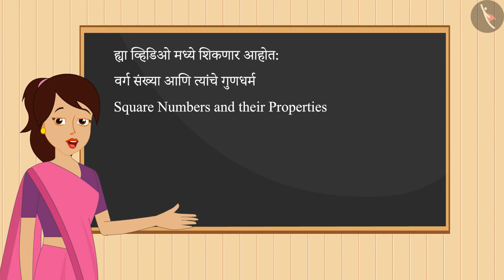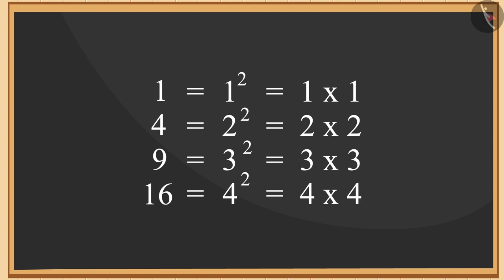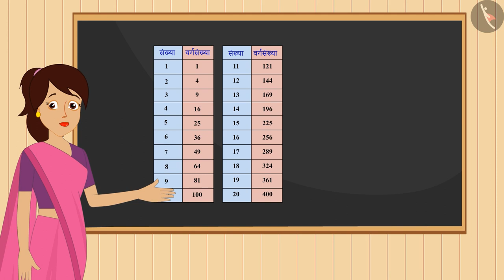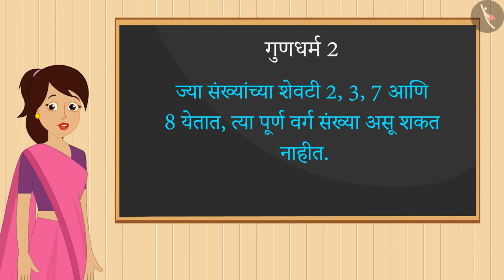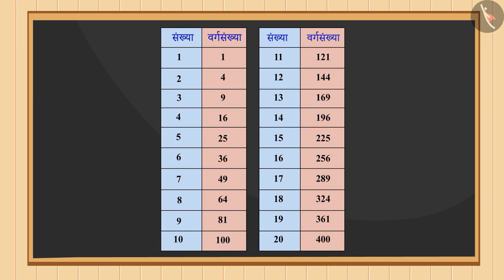वर्ग संख्या आणि त्यांचे गुणधर्म|Part 1/3|Square Numbers & their properties|Marathi|Class 8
वर्ग संख्या आणि त्यांचे गुणधर्म|Part 1/3|Square Numbers & their properties|Marathi|Class 8 | वर्ग आणि वर्गमूळ | कक्षा 8 | NCERT | वर्ग आणि वर्गमूळ

Square Number and its properties | Squares and Square roots | Grade 8 | NCERT | Squares and square roots

Welcome to part 1 of Square Number and its properties. In this video, we will discuss the concept of Square Number and its properties.